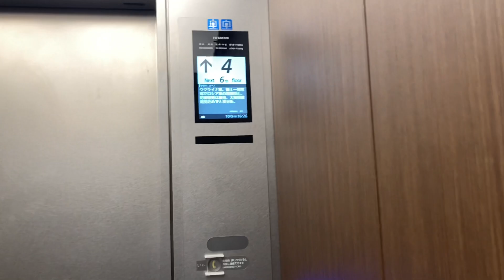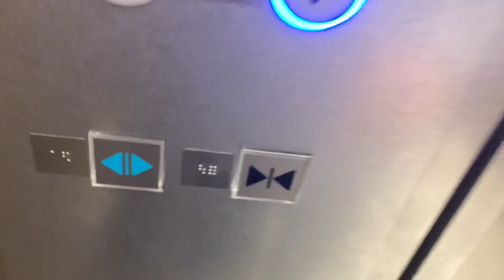オーキャットなんばのエレベーター 大阪OCAT 真ん中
日立エレベーターです。
真ん中のエレベーターに乗りました。
バスターミナルにはいけません。
開閉ボタンは四角く、白く光り、階数表示ボタンは丸く、青く光ります。